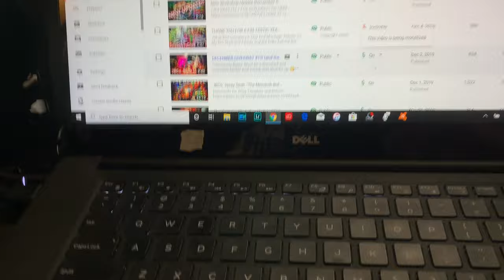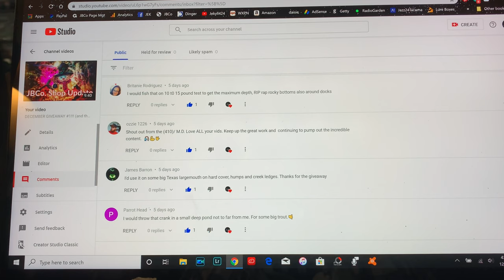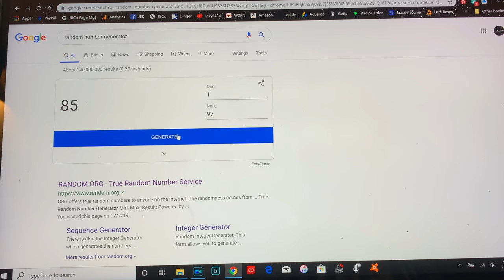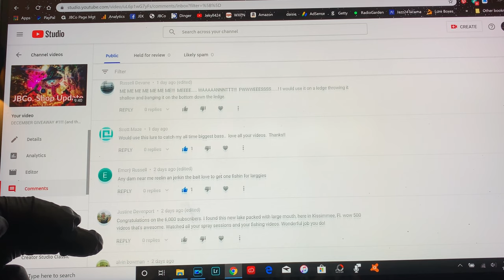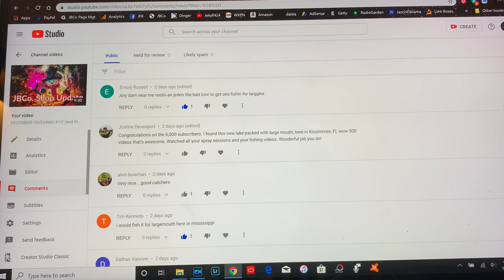AND THE WINNER IS!!!! December Giveaway #1 Results .....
CONGRATS TOOOOOOOO.

Respirators:
3M (Large)
3M (Small)

ACRYLIC POURING AND WATERCOLOR LIST AND LINKS:
4 oz. Paint Storage w/Lids (100 pack)
12 oz. Cup (For Final Pouring Mix)